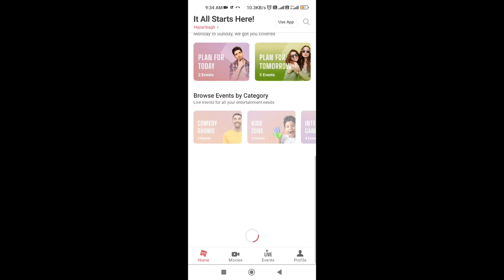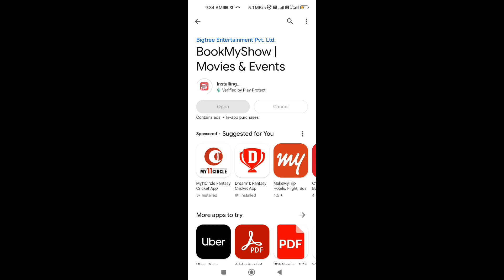Book My Show Too early to the party problem fixed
Book My Show Too early to the party problem fixx